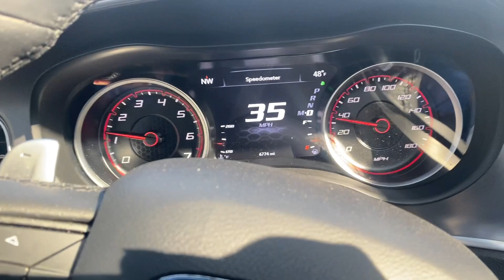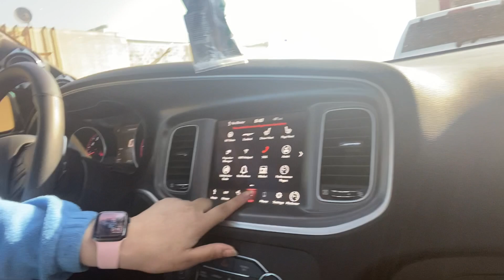TAKING SWERVO’S SCATPACK FOR A RIDE WHILE HE AT WORK! | DID I TAKE IT TOO FAR?